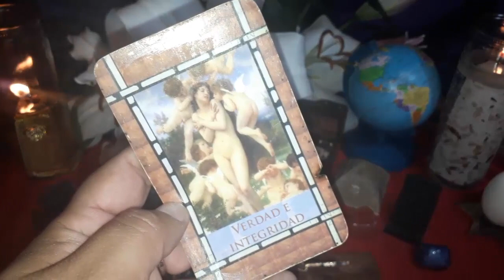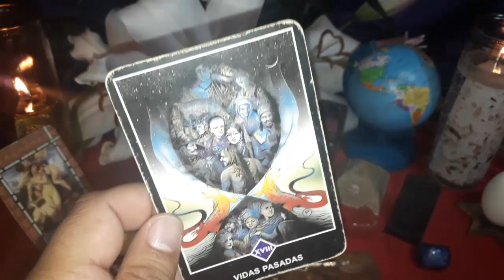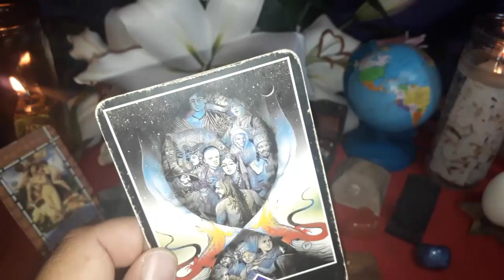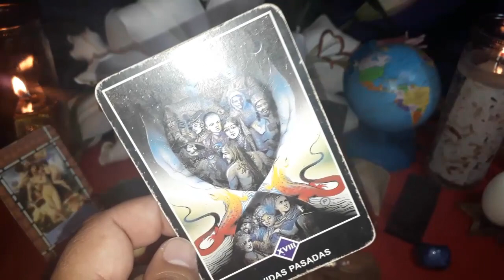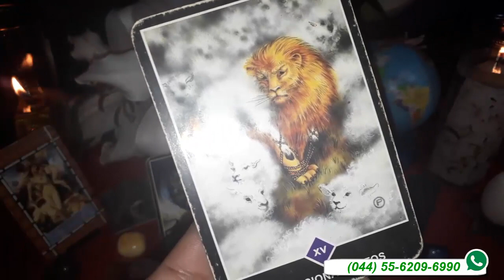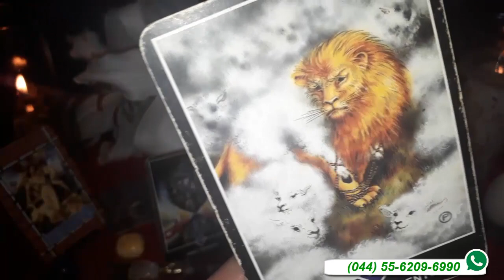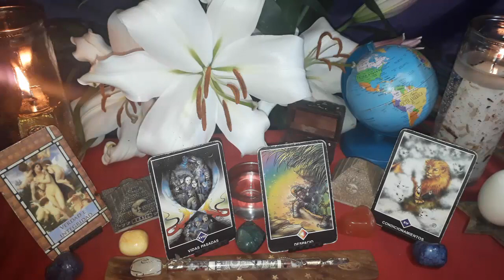CAPRICORNIO - HORÓSCOPO DEL 24 AL 30 DE SEPTIEMBRE